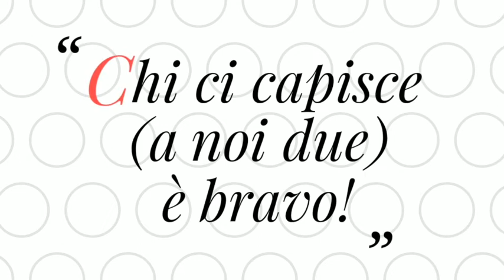Spot - Chi ci capisce (a noi due) è bravo!